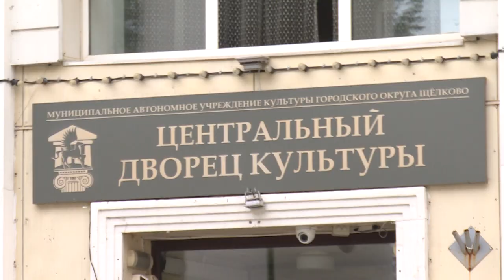Джазовые выходные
Насыщенные музыкальные выходные ожидаются в Щёлкове уже на этой неделе. В течение двух дней – 4 и 5 сентября - жители смогут побывать на масштабном джазовом фестивале «Небеса». На каких площадках он пройдет, а также какие артисты выступят перед щелковцами, узнаете из следующего сюжета.